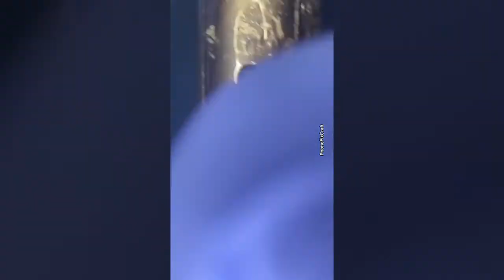🌈🧽 Cleaning TikTok Compilation 💛Mute switch at Iphone and charging port at💚💖 #198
You can find these awesome people in the videos below for more amazing content: